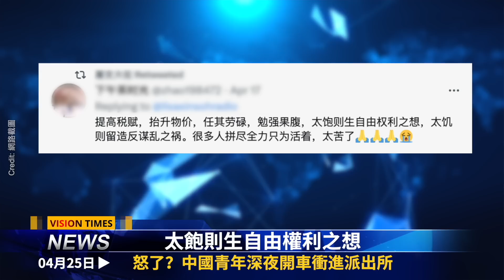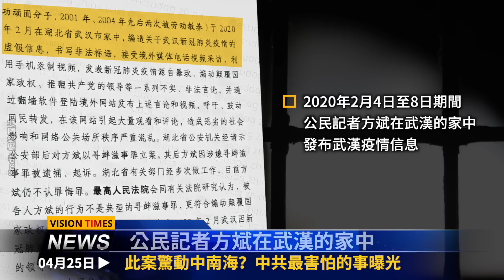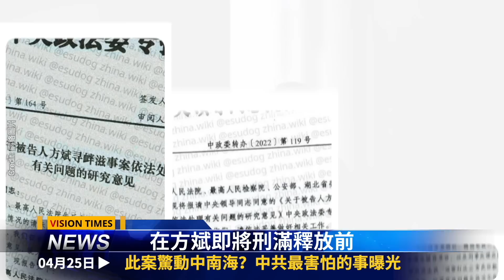盧沙野火燒習近平；此案驚動中南海！曝普京真正的恐懼 中共背後動手脚；中共迎滅頂之災；中國青年深夜開車衝進派出所